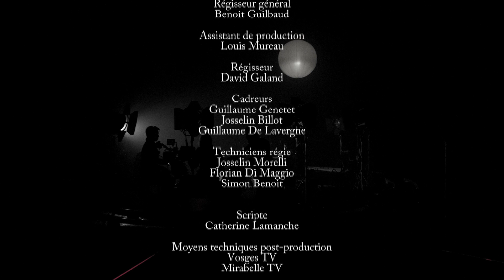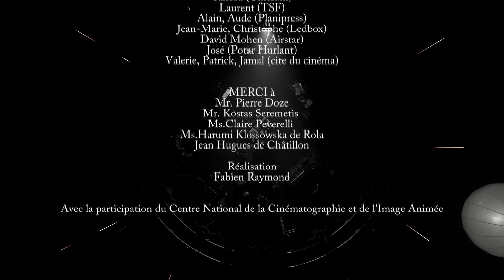CANTIQUE DES CANTIQUES HOMMAGE A MAHMOUD DARWICH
Tout commence en 2001, Alain Bashung demande à son ami Rodolphe Burger d'imaginer une intervention pour sa cérémonie de mariage...
CANTIQUE DES CANTIQUES
HOMMAGE A MAHMOUD DARWICH

Rodolphe Burger (guitare, chant), Julien Perraudeau (basse, clavier), Mehdi Haddab (oud), Yves Dormoy (électro, clarinette), Ruth Rosenthal (chant) & Rayess Bek (chant)